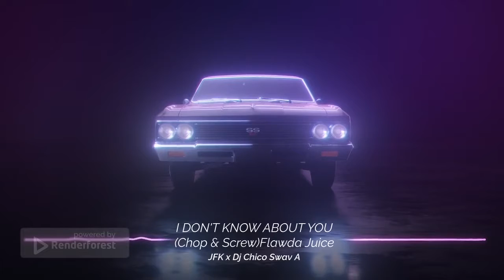Chop and Screw FLAWDA JUICE by JFK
FPC5150ENT PRESENTS
FLAWDA JUICE by JFK

JFK and DJ Chico Swav A collaborate on a Monster Remix certified Chop and Screw
Album.   FLAWDA JUICE
The 808 slow down bass on M.Y.F.B  deliveries a hype vibe  that leaves you feening for more.
Dj Chico Swav A  drop some exotic sauce to   FLAWDA JUICE
Press play and  experience eight banging  orchestrated hits from JFK Music catalog
This Album was custom made for the CHOP AND SCREW community Worldwide.
Make sure to add this classic Album to your playlist asap...
FLAWDA JUICE

Credits
Release by Fpc5150ent
Writing by
JFK
Chop&Screw produce by
Dj Chico Swav
Music produced by
secret society,
Dizzy Visionz ,
patch boy ,
lucky cuts beat
mix and Mastered by
Dizzy visionz
Art cover by
Huey P Newton
Distribute by distrokid